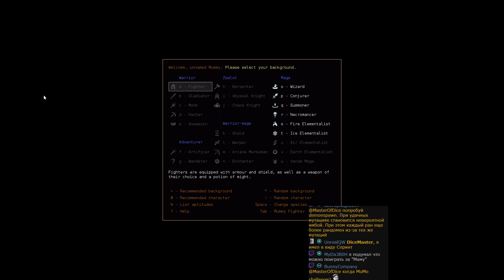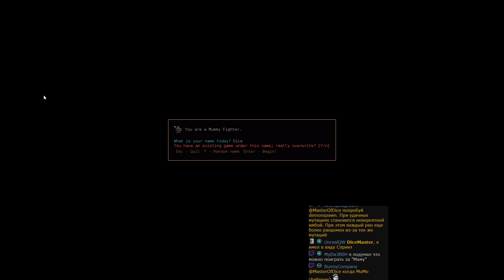Dungeon Crawl Stone Soup: Мумия Гозага - Часть 1